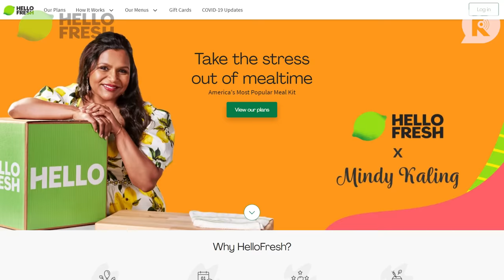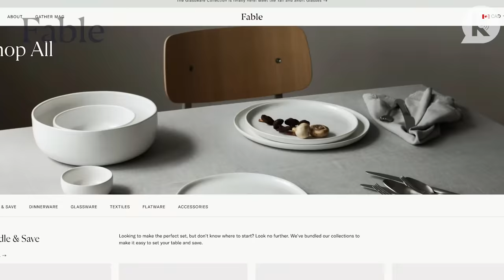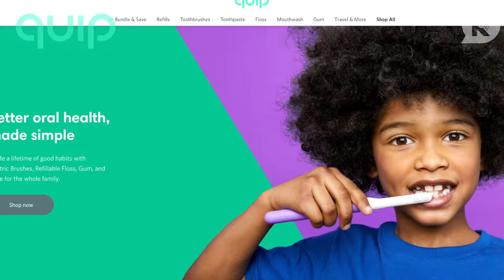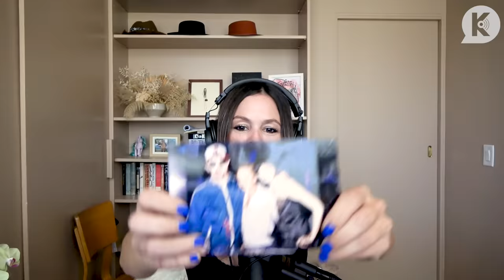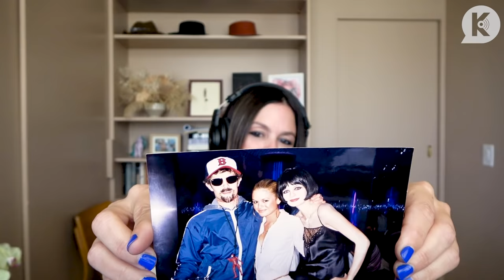Adam Brody: The Strip + All Things The OC (Part 2)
Rachel and Melinda are back with Adam Brody, for part two of their interview with him. They dive further into the episode “The Strip,” (S1 Ep26), and share some behind the scene stories, like how Rachel made her way into the episode and why she had to go to "The" Vegas.

Keep listening to hear Adam’s take on Mischa Barton’s recent comments and hear how things went south with his relationship  with Tate Donovan. Looking back, Adam shares his regrets and observes his behavior at the time through an evolved lens.

Then, both Adam and listeners are treated to some surprise callers -- including one that questions a photo involving Josh Schwartz, Adam Brody and playmate, Pamela Anderson.

HelloFresh offers 50 weekly recipes, featuring a range of flavors, cuisines, and ingredients so you’ll never get bored. and use code oc14 for up to 14 free meals and 3 free gifts!

to take control of your health and give AG1 a try. You’ll receive a FREE 1-year supply of Vitamin D and 5 free travel packs with your first purchase.

Quip is better oral care, made simple! and you’ll get your first refill FREE.